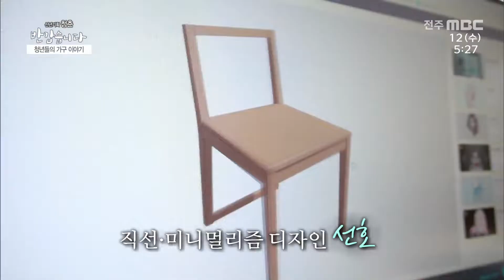젊은 패기와 열정으로 함께 만들어가는 '청년들의 가구 이야기'🌴| 김다훈 고화연 이해린 가구제작자 | 전주MBC 반갑습니다 | 전주MBC 220108 방송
[반갑습니다]
신년을 맞아 청춘을 만나봅니다!!
청춘특집 2탄!!
직접 나무를 선별하고, 디자인과 제작, 마감까지 3명의 청춘이 힘을 합쳐 만들어가는데요,
신의 선물과 같은 자연으로 가구를 만드는 김다훈, 고화연, 이해린 가구제작자의 이야기를 들어봅니다^^